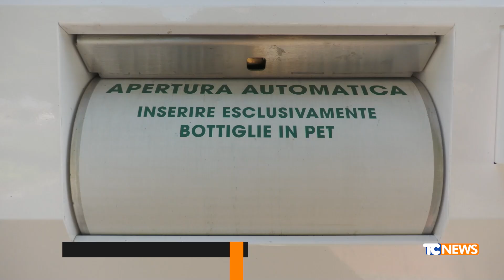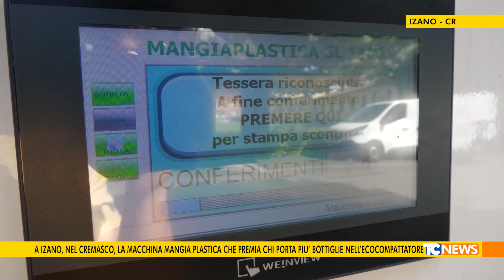A Izano, nel cremasco, la macchina mangia plastica